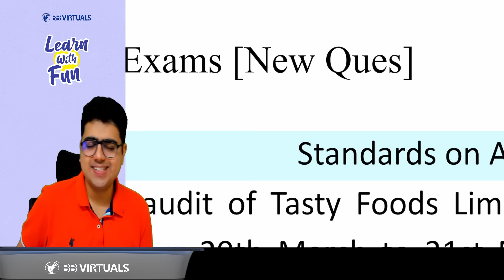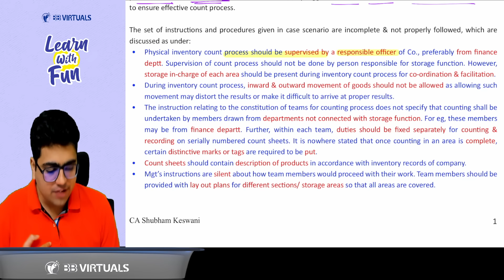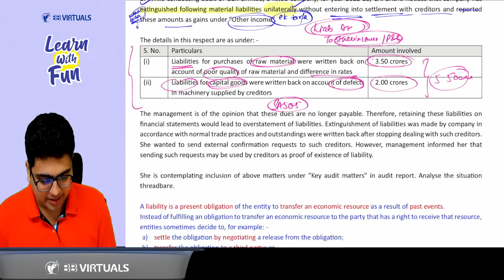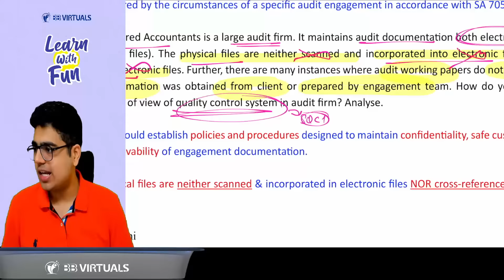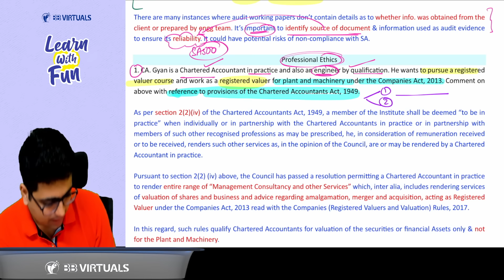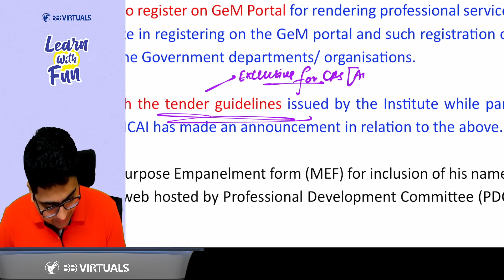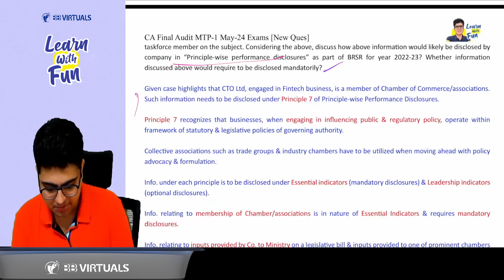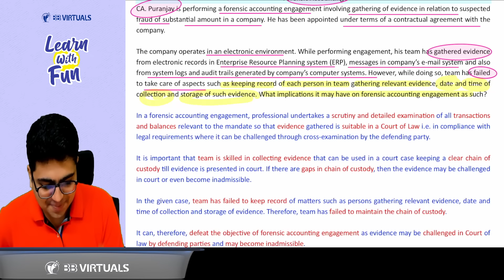New Questions | CA Final Audit MTP-1 May-24 Exams | CA Shubham Keswani (AIR 8)